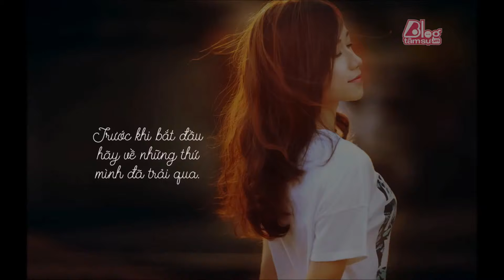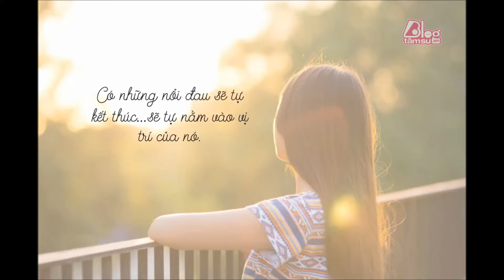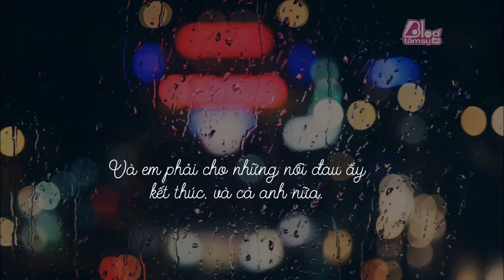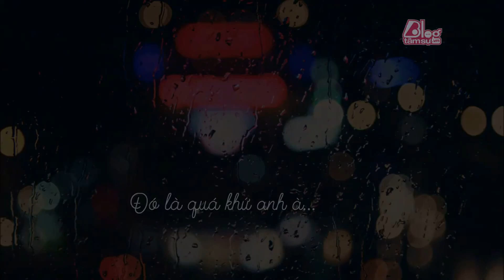Blog Tâm Sự : CÓ NHỮNG NỖI ĐAU SẼ TỰ BIẾN MẤT - ‎tinhyeu‬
CÓ NHỮNG NỖI ĐAU SẼ TỰ BIẾN MẤT...
nếu anh có quay lưng...
Em cũng sẽ không oán hận anh...